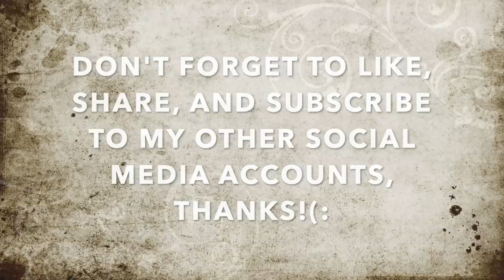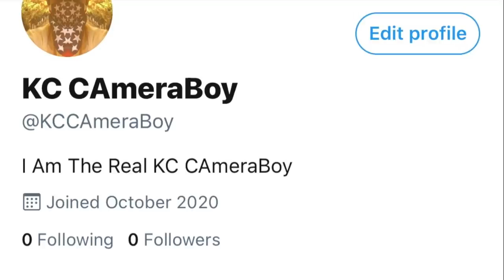Snowflake Tries To File False PPA On Me, Female Tyrant Refuses To Do Her Job